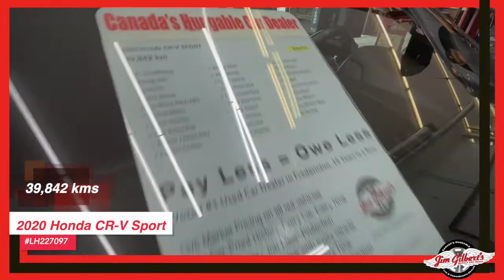For Sale | 2020 Honda CR-V | Used SUV | Pre-owned Vehicles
2020 Honda CR-V Sport LH227097

Serving:
Oromocto
Fredericton
Minto
Chipman
Doaktown
Boiestown
Nackawic
Harvey
St Stephen
McAdam
Hanwell
Moncton
Saint John
Woodstock

402 St Mary's St
Fredericton, NB
E3A 8H5